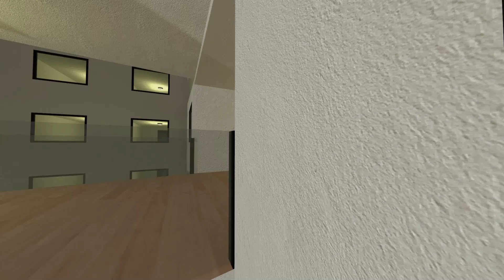Nextbot ANGRY MUNCI HORDE UNDERWATER is After Me in GMod - Can I Escape the Madness?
Get ready for the most exciting game on our channel! In this video, we embark on an exciting pursuit in the footsteps of the mighty Nextbot, including such famous characters as Obunga, Skibidi bop yes yes yes, Maxwell Cat, Wednesday, Jerma, Angry Munci Horde and Aheno. Get ready for adrenaline and thrills in this exciting video where we will chase these incredible characters in the amazing environment of Garry's Mod.

This video is a real work of art that will immerse you in an exciting and dangerous game where every second counts. But be careful, because we will face many obstacles on our way. But we are ready for the challenge and ready to do everything to win this exciting game.

Our team is working on creating even more exciting games and videos to surprise and inspire you every day. Follow us and we promise that you will never get bored!